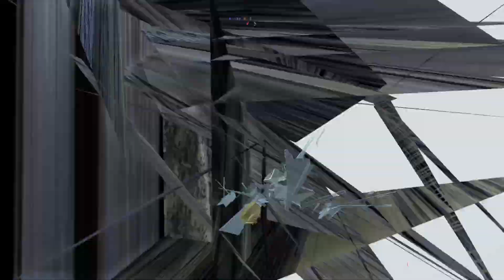This is what War Thunder HELL looks like!